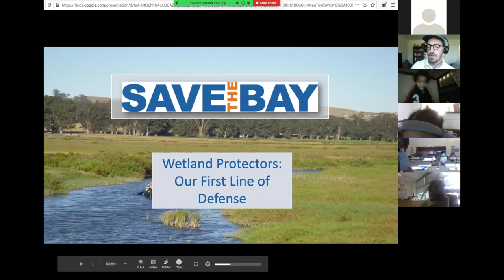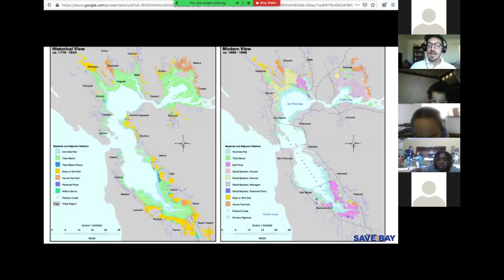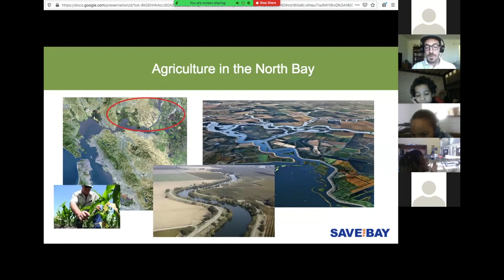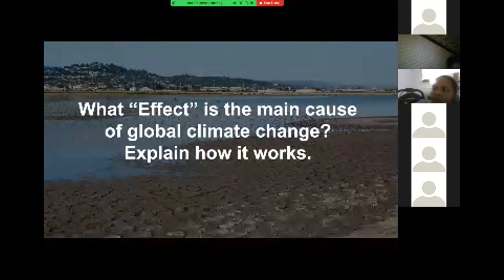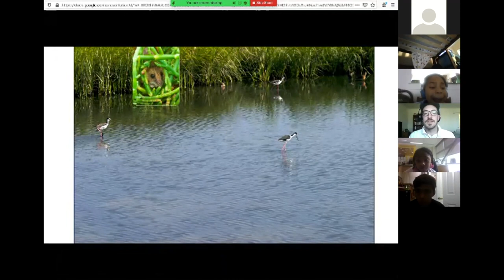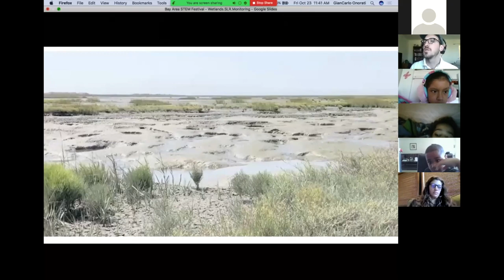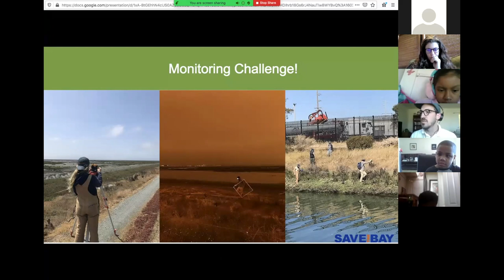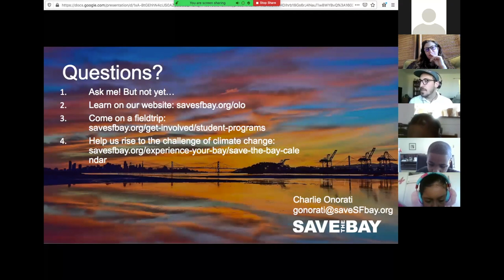Wetland Protectors: Our First Line of Defense - Save the Bay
From the Bay Area Science Festival: Friday, October 23, 2020, 11:00 am

Save The Bay’s mission is to protect, restore and celebrate the San Francisco Bay. We focus on restoring vital tidal marsh habitat at 7 different sites around the Bay Area. Tidal marshes are key in protecting our shoreline communities from flooding due to sea level rise and large storms.

Join us to discover why tidal marshes are so important in meeting the challenges caused by climate change. Save The Bay staff will take you to the shoreline to explain the phenomenon of sea level rise and what Bay Area residents can do to protect our community. Then, follow us to Eden Landing Ecological Reserve and our native plant nursery to see how our Habitat Restoration Team building up our first line of defense from sea level rise. Finally, you’ll be able to test your scientific skills in a Monitoring Challenge!

Questions for melting ice, expansion & contraction, and expanding water videos for Elementary Students

Questions for NASA sea level rise video for Middle and High School students

Exploring what sea level rise will look like in the Bay Area